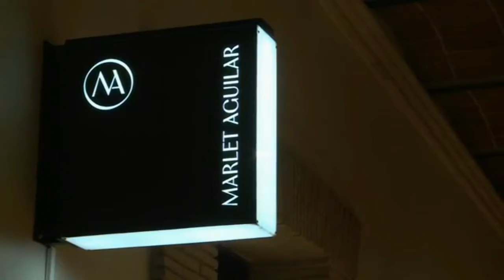MarletAguilar Exclusive Beauty Studio SPA Fiesta Segundo Aniversario Entrevistas 2-2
MarletAguilar Exclusive Beauty Studio SPA Fiesta Segundo Aniversario Entrevistas 6:45

MarletAguilar Exclusive Beauty Studio SPA Fiesta Segundo Aniversario Entrevistas 1-2

En El Exclusive Beauty Studio +SPA Marlet Aguilar, Tenemos una Extensa gama de tratamientos y servicios de Salon de Belleza, que se pueden encuadrar en 5 áreas:
❤ Uñas: manicuras, pedicuras, uñas esculpidas en acrílico y gel, reconstrucción uñas mordidas, tratamientos anti-aging ( Anti-Vejez ) rejuvenecedoras de celulas.

❤ Pestañas: extensiones de pestañas, lifting de pestañas, mascara semipermanente de pestañas, tinte,tratamiento nutritivo keratina etc., etc.

❤ Cejas: diseño personalizado, alisado de cejas, tinte, henna, microblading etc., etc.

❤ Estética avanzada: tratamientos faciales y corporales, presoterapia, mesoterapia, peeling químicos, higienes, microdermoabrasión con punta de diamante.

❤ Depilaciones: facial con hilo y corporal con cera.
Relax: masajes, hidrataciones, exfoliaciones corporales con envolturas nutritivas y reductoras con aceites esenciales puros,…

▷ Descubre todos nuestros tratamientos.
Extensiones de Pestañas – En El Exclusive Beauty Studio +SPA Marlet Aguilar, ofrecemos la mejor calidad en Productos. ❤  Extensiones de Pestañas, Lifting de Pestañas, Extensiones de Cejas, Esmaltado Permanente.

▷ Tenemos Tratamientos de pestañas y cejas especialmente indicados para otorgar a tu mirada la profundidad y luminosidad para arrasar allá donde vayas.
Tratamientos rápidos, duraderos, voluminizadores.
¡Tenemos el tratamiento que mejor vaya contigo!

Cejas Vegan [diseño cejas con hilo + diseño con henna] 100% Vegano y Cruelty Free ( Libre de Crueldad Animal )
▷ Diseño de Cejas
▷ Planchado de Cejas
▷ Extensiones de cejas
▷ Rizado de pestañas
▷ Tinte de pestañas
▷ Tinte + rizado de pestañas
❤ Te Ofrecemos Extensiones de pestañas pelo a pelo Faux Mink
En nuestro centro disponemos de la mejor y avanzada técnica de extensiones de pestañas del mercado Revolucionaria técnica Volumen Ruso 2D-6D que es más efectiva para las personas que quieren llevarlas permanentemente.
❤ Ofrecemos Aceites Esenciales y Productos Organicos y Naturales, Aceite de argan, Productos Profesionales del Cuidado del Cabello ( professional hair care products ), Tintes para el cabello, Productos, profesionales para el cabello. Cortes, Alasiados, Tintes, Encrespados, Permanentes, Depilaciones, Enpilaciones y Peinados de Cabellos.

We have Products that will heal your skin. Our Products are Natural. Ask our Experts for ours Baby Butter, Essentials Oils, Lips Gloss, Lips Balm, Algaes Marines.

MarletAguilar ExclusiveBeauty Products SkinCare BeautyLine IconGlow illuminators

❤ Exclusive Beauty Studio +SPA Marlet Aguilar ExclusiveBeautyMA 100% Natural Cosmetics Products and Skin Care. Let's beautify you!
❤ Natural Products
Exclusive Beauty Studio + SPA
Is a full-service beauty salon dedicated to consistently providing high customer satisfaction by rendering excellent service, quality products.
Our Mission: To supply services and products that enhance our clients' physical appearance and mental relaxation.
We take pride in every project we have done. We have grown a lot with our work years.
Soon we have a new Workshop ! Enhance Your Beauty with Makeup.

❤  Productos de cosmética natural y cuidadoS de la piel. ¡Vamos a embellecerte!
❤  Productos 100% naturales.

❤ Exclusiveo Estudio de Belleza + SPA
Es un salón de belleza de servicio completo dedicado a brindar constantemente una alta satisfacción al cliente al brindar un excelente servicio y productos de calidad.

Nuestra Misión: Brindar servicios y productos que mejoren la apariencia física y la relajación mental de nuestros clientes.
Estamos orgullosas de cada proyecto que hemos realizado. Hemos crecido mucho con nuestros años de trabajo
¡Tendremos Talleres Educativos !  Realzando tu belleza con Exclusive Maquillaje !